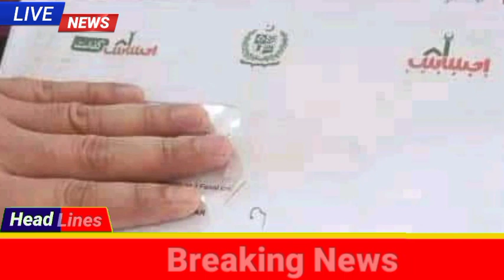Get 20,000 From Benazir Program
Benazir Program Bisp update

Ehsaas Program
Ehsaas Kafalat program 14000 New Update
8171 Ehsaas Kafalat program
8171 Ehsaas Kafalat 14000
8171 new update
Bisp program new update
Bisp Card Kaise Banaen
Benazir Program Registration
Benazir Program Card Kaise Banaen
Benazir Program ma apply ka treaka